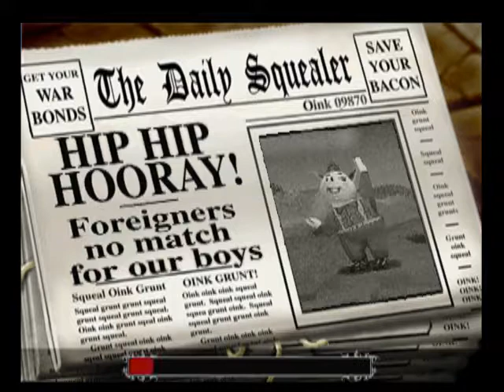[PS1/USA] Hogs of War [Pinstripe's Mod v. 1.0] [Mardy Pigs] - 02. Routine Patrol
Pinstripe's Mod v1.0